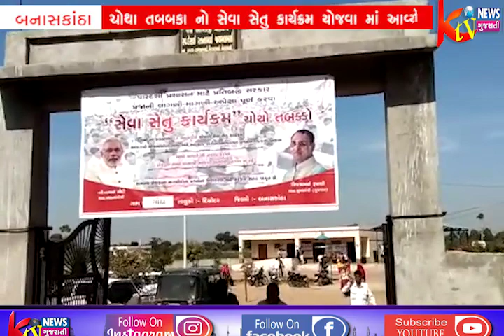બનાસકાંઠા જિલ્લાના દિયોદર તાલુકાના ગોદા ગામે આજે માધ્યમિક શાળા ખાતે ...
બનાસકાંઠા જિલ્લાના
દિયોદર તાલુકાના ગોદા
ગામે આજે માધ્યમિક શાળા
ખાતે ચોથા તબબકાનો
સેવા સેતુ કાર્યક્રમ
યોજવામાં આવ્યો